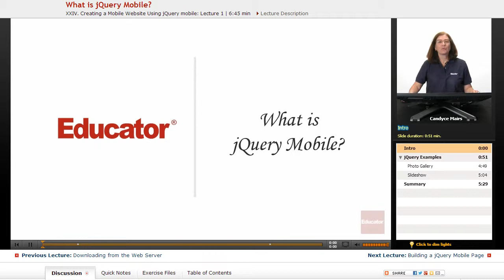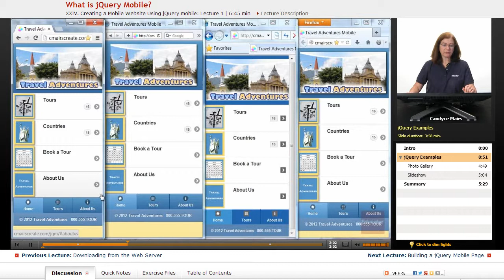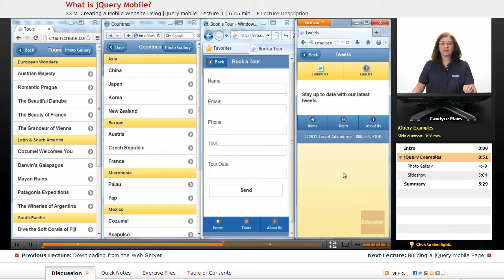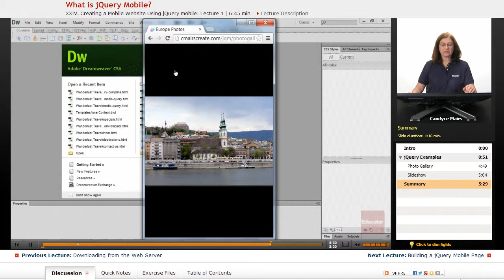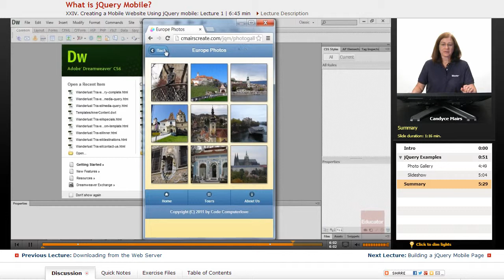"What is jQuery Mobile?" | Dreamweaver CS6 with Educator.com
Learn Adobe Dreamweaver CS6 from the ground up with Educator.com's awesome hand-picked instructors.